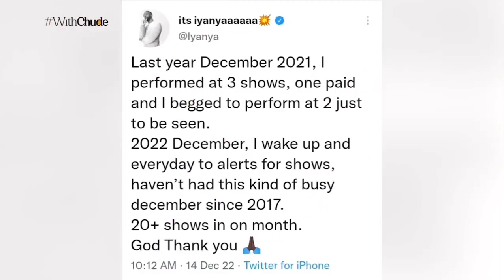Iyanya sits With Chude